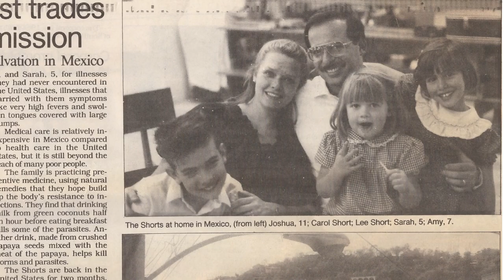Josh Lee Short Family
Original Josh Lee Short Family